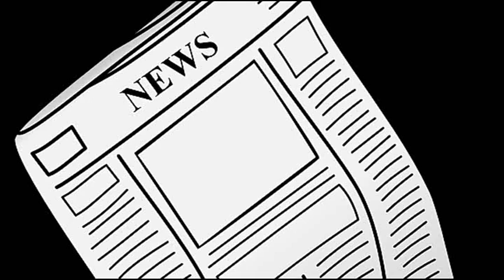THE NEW FEATURE PAGE with WILL HUTCHINS, TV's Sugarfoot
DENNIS DAILY goes into his archives for a clip from one of his favorite interviews ...